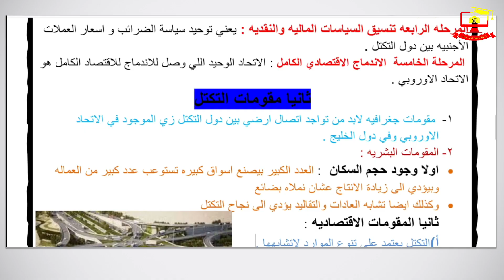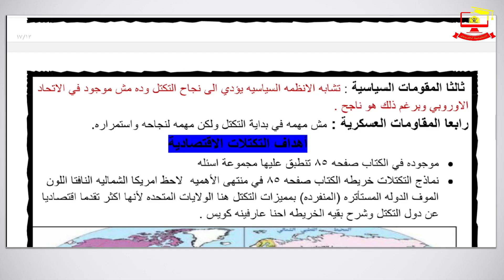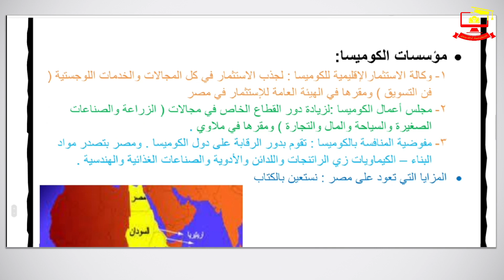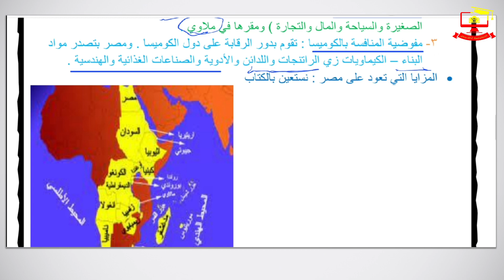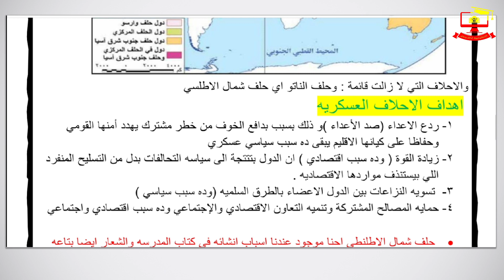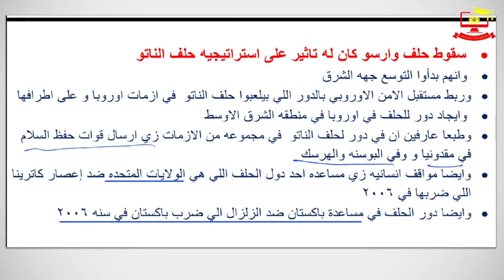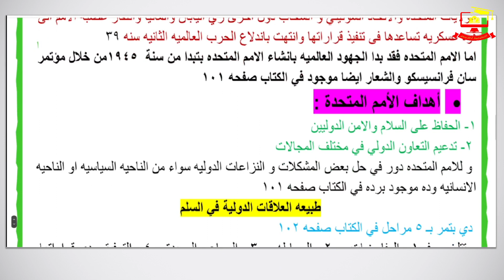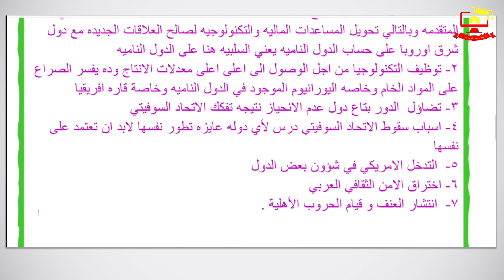مراجعة ليلة الامتحان - جغرافيا للصف الثالث الثانوي 2022- الحلقة 3